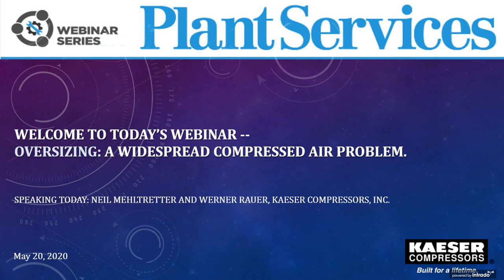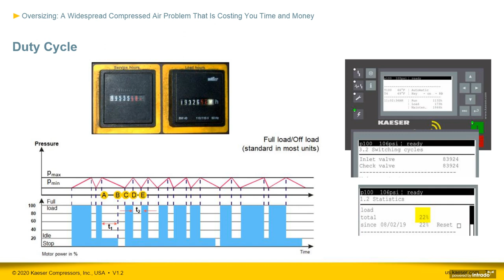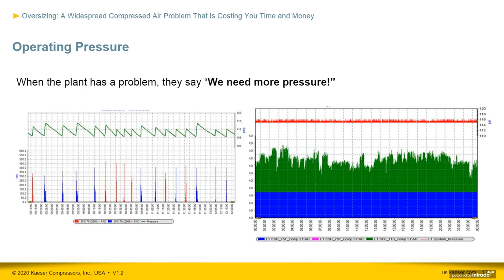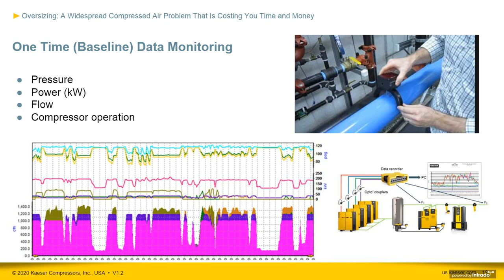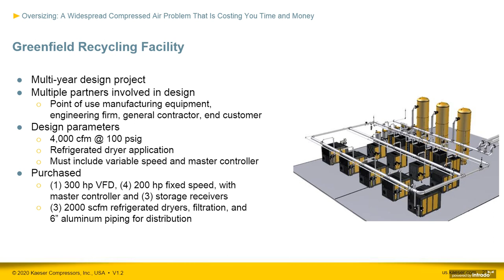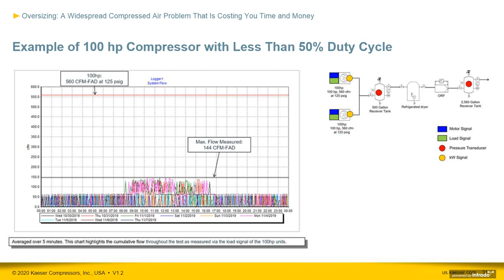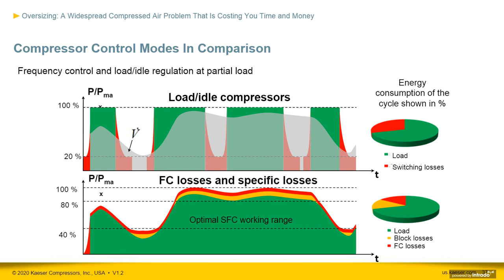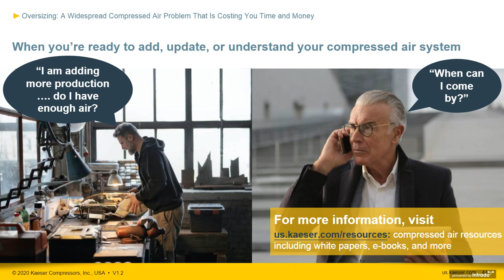Webinar: Oversizing - A Widespread Compressed Air Problem That is Costing You Time and Money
Webinar with Plant Services Magazine
Recorded 5/20/2020
Our Speakers:
Neil Mehltretter, Engineering Manager, Kaeser Compressors, Inc.
Werner Rauer, Rotary Screw Compressors Product Manager, Kaeser Compressors, Inc.

A review of thousands of compressed air systems reveals that, on average, users operate below 50% of system capacity. Regardless of industry and application, oversized compressors are among the most common problems in air systems. Over sizing hits the bottom line in many ways, including higher purchase costs, higher maintenance and repair costs, higher energy costs, lost production due to pressure fluctuation and shorter compressor life.  In this webinar, compressed air experts Neil Mehltretter and Werner Rauer address why oversizing occurs, how to identify oversized systems, how they impact productivity and profitability, and strategies to reduce the effects of this epidemic.